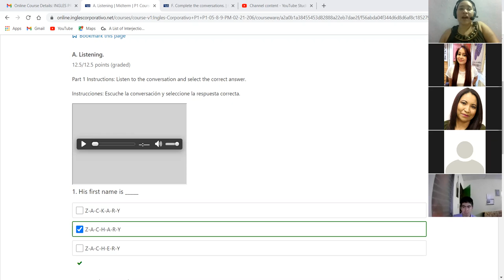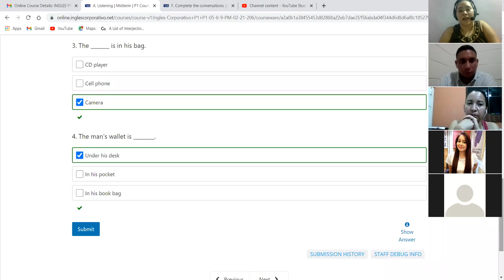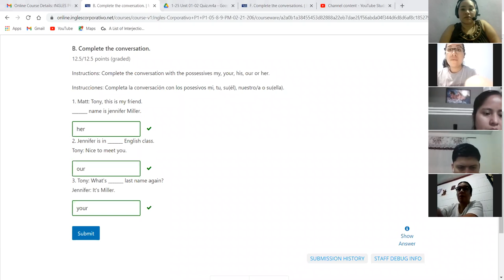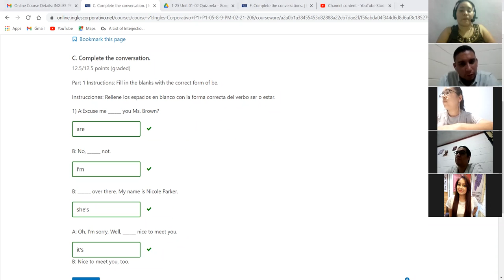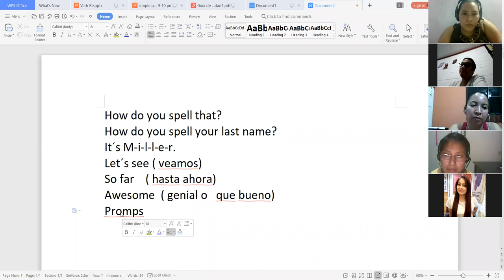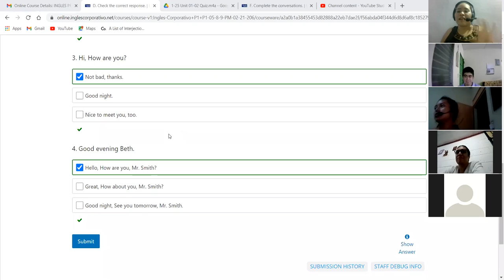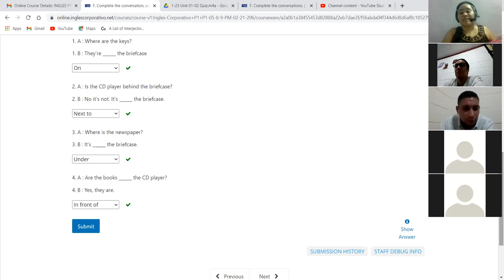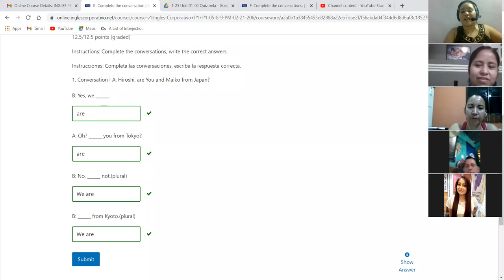Ingles Corporativo-Midterm Tes Day 8